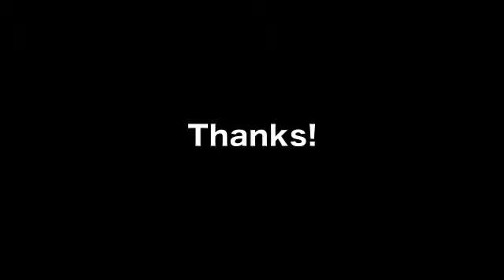ジョイントベイト 110F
Biovex Joint Bait 110F